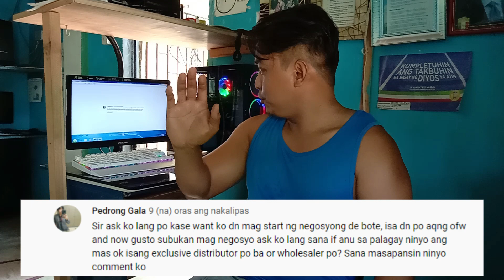BOTTLE BUSINESS | WHOLESALER BA? | OR EXCLUSIVE SUPPLIER? | LOUIE1914 | PART 21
SAAN NGA BA KAYO PIPILI SA DALAWA WHOLESALER BA? OR EXCLUSIVE
PANOORIN NYO PO ANG AKING VIDEO AT SANA MAKATULONG SA INYO ITONG VIDEO NA ITO MAY NAGPAPATULONG SA AKING OFW TULONGAN NATIN SYNG MAKAPAG DECIDE

PART2
tips sa smll business at marmi soon doon tayo sa egg business tps sa video ok business soon

PART6
NA PO TAYO SA ATING VLOG SANA PO NAGUSTOHAN NYO ANG VIDEO KO AT SANA MAY NAPULOT KAYONG IDEA

PART22
BOTTLE BUSINESS | MAGKANO ANG PER CASE AT MGKANO ANG KITA NG BWAT ISANG CASE NG SOFTDRINKS